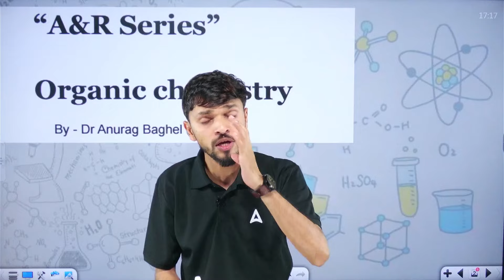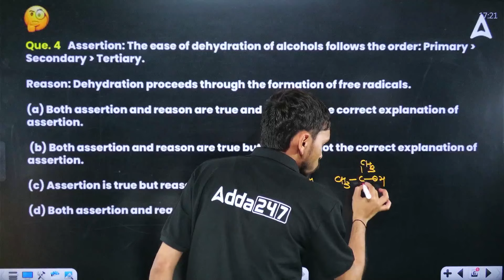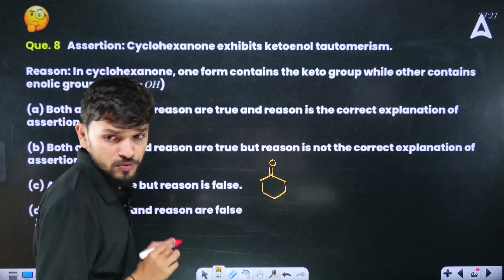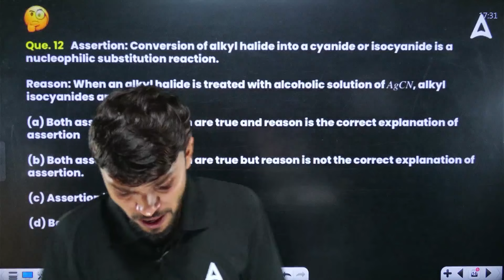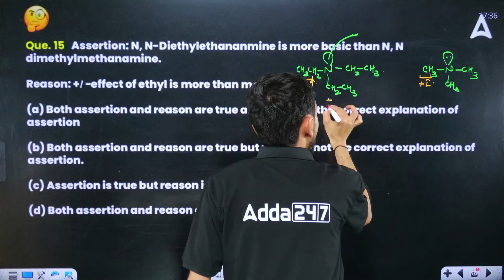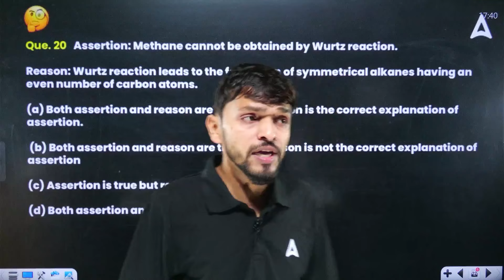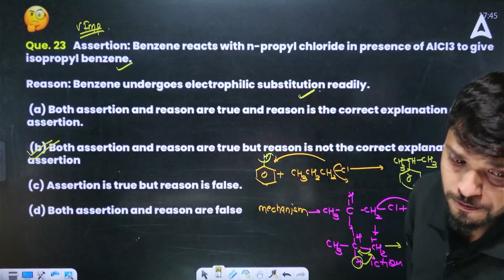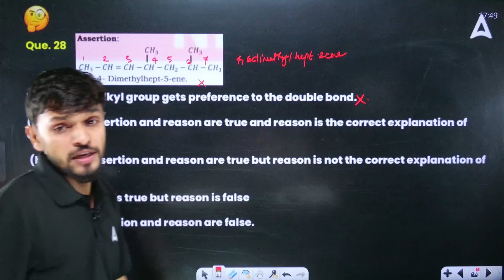COMPLETE ORGANIC CHEMISTRY | NEET 2024 ASSERTION AND STATEMENT BASED QUESTIONS | BY ANURAG SIR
COMPLETE ORGANIC CHEMISTRY | NEET 2024 ASSERTION AND STATEMENT BASED QUESTIONS | BY ANURAG SIR | DOCTOR'S ADDA247

Dominate NEET 2024 Organic Chemistry with Assertion & Reason!
Conquer your fear of Assertion & Reason questions in Organic Chemistry for NEET 2024 with this comprehensive video by Anurag Sir!

This video equips you with everything you need to master this high-weightage topic:

Understanding Assertion & Reason concepts in Organic Chemistry
Learning powerful strategies to solve Assertion & Reason questions confidently
Practicing with a variety of NEET-based Assertion & Reason problems
Developing critical thinking skills to excel in the NEET exam
This video is ideal for NEET aspirants who:

Struggle with Assertion & Reason questions in Organic Chemistry
Want to improve their problem-solving skills for NEET
Seek a strategic approach to mastering high-weightage topics
Boost your NEET preparation and achieve top scores with Anurag Sir's expert guidance!